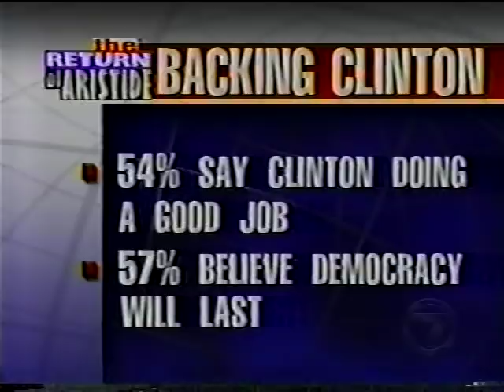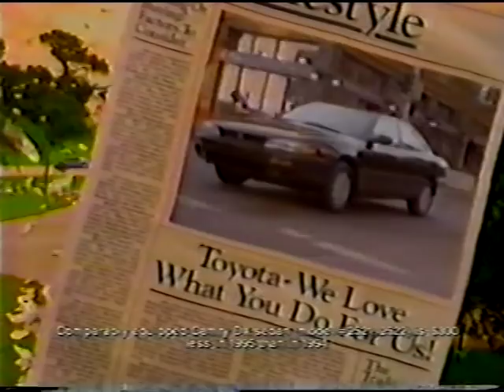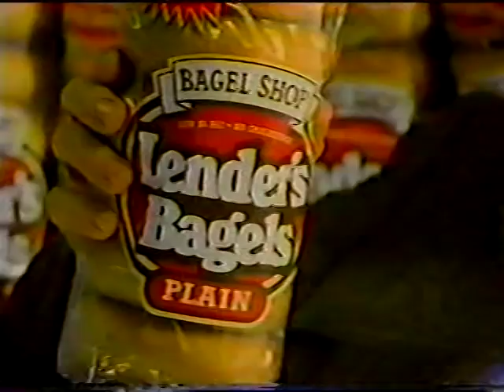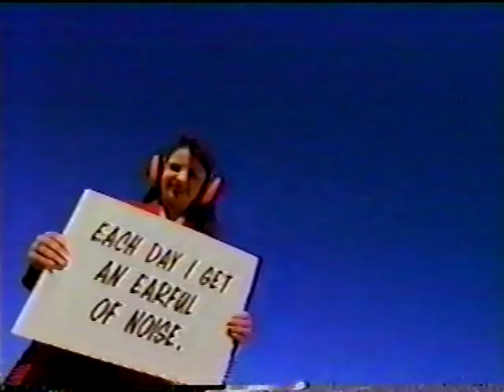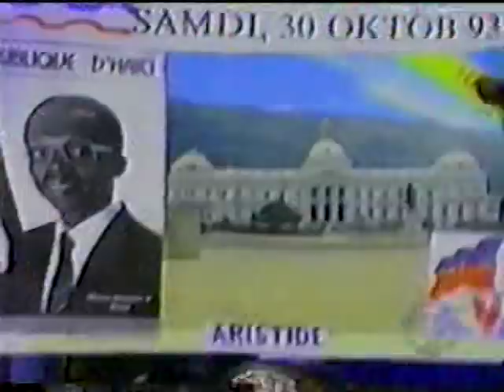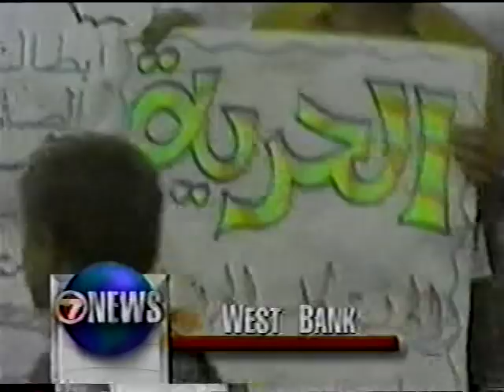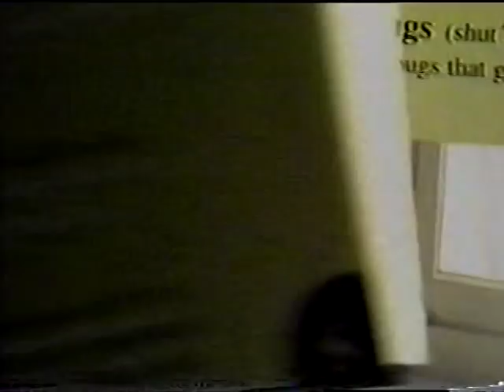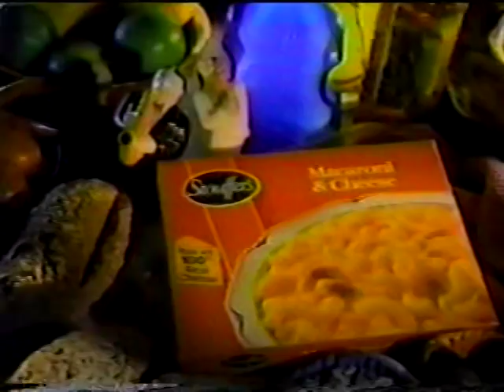WSVN 5pm & 6pm News, October 15, 1994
The majority of the newscasts covered the return of Jean-Bertrand Aristide to Haiti.